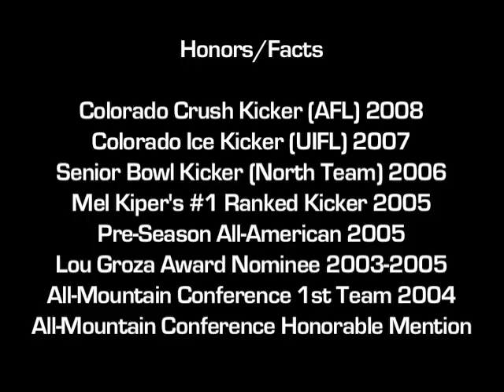Deric Yaussi (Kicker 6'2" 205lbs) Wyoming v. Colorado State 10/22/05 Kickoffs, FGs, PATs